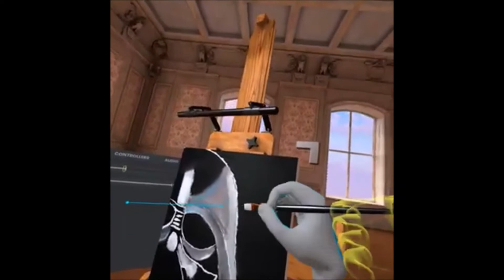Darth Vader Oil Painting edit No Music Vermillion VR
I had some viewers say they prefer no music on these paintings so here you go. Enjoy this was a fun one.